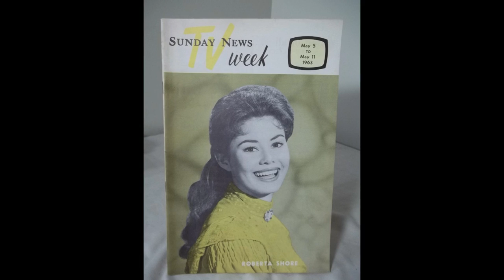ROBERTA SHORE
BETSY in THE VIRGINIAN,but also other roles in tv westerns,DISNEY etc.